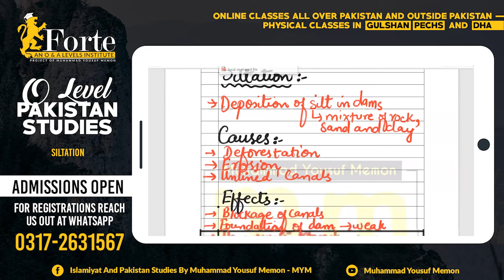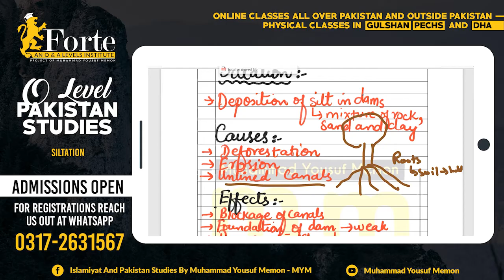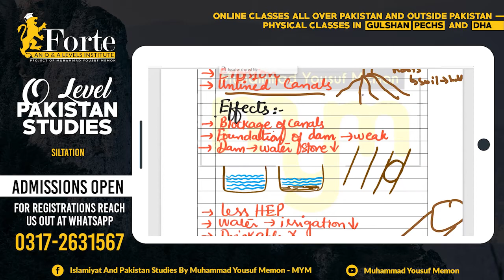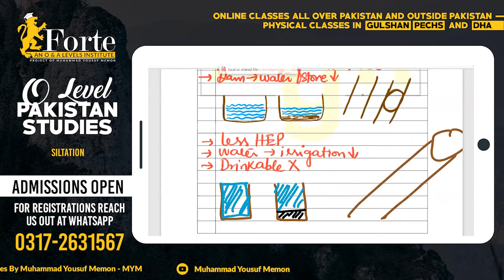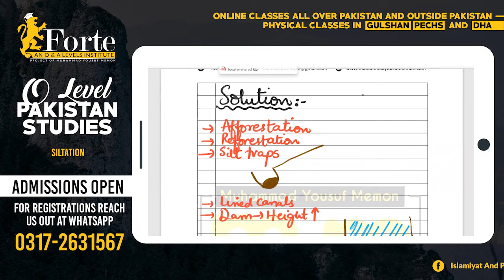Siltation | Olevel Pakistan Studies | 2059/02 | Muhammad Yousuf Memon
This video covers Siltation